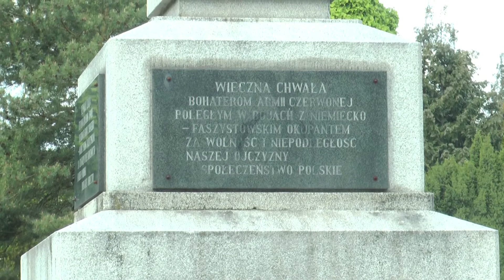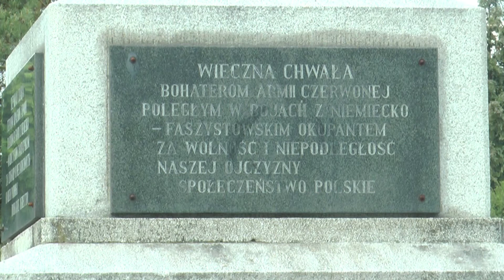OBCHODY DNIA ZWYCIĘSTWA W ŚWIDNICY